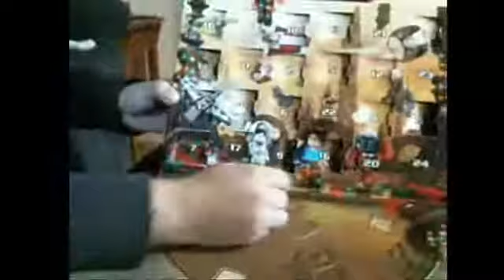Let's Open Lego's Advent Calender 2013, Day 20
Another ship...so guys, you are smarter then me, what is it this time?